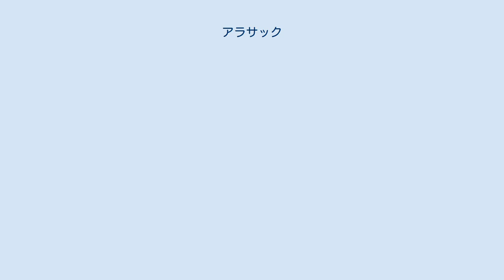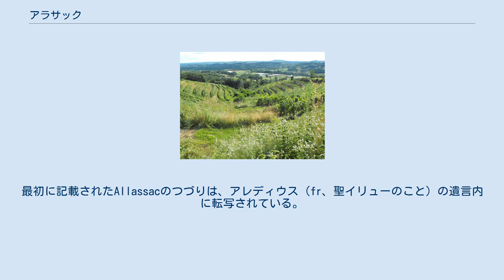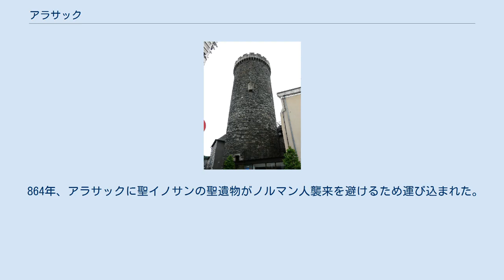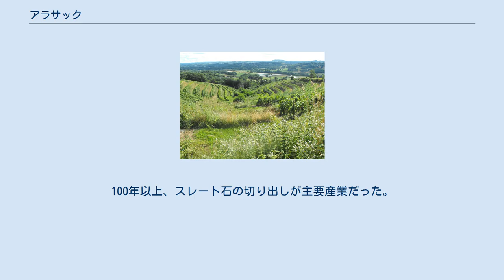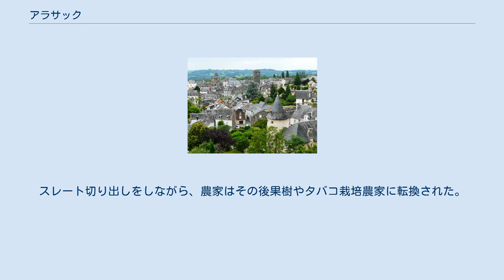アラサック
アラサック （Allassac、オック語:Alaçac）は、フランス、ヌーヴェル＝アキテーヌ地域圏、コレーズ県のコミューン。
 ギャラヴェ地区にある、ヴェゼール川に面したダムと古い水車場 ブリーヴ盆地にあるアラサックは、北から南方向に流れる3本の主要河川によって灌漑されている。
ヴェゼール川、ヴェゼール川の支流ロワル川、コレーズ川の支流クラン川である。
 アラサックは、周辺のコミューンと同様に芸術と歴史の街に指定されている。
アラサックの町は、県道9号線、25号線、34号線と、134号線が交差する場所に位置している。
また、鉄道路線のオブレ-オルレアン・ア・モントーバン-ヴィル-ブルボン路線が横切る。
 直線距離では、オブジャの東6km、ブリーヴ＝ラ＝ガイヤルドの北北西12kmに位置している。
町には県道57号線、148号線、901号線も通じている。
4km南東方面には、オートルート 20の48番出口があり、直接アラサックに通じている。
 アラサックとは、ガロ＝ローマ語のAlaciacus（Alaciusの土地）に由来する。
最初に記載されたAllassacのつづりは、アレディウス（fr、聖イリューのこと）の遺言内に転写されている。
947年にAlaciacoと記されていた。
17世紀のオランダ人地図製作者ヨハンネス・ブラウ（fr）のフランス王国地図、そして1756年から1789年までフランスを代表する地図であったカッシーニ地図ではAlassacと記されていた。
フランス革命初期にはAllassatと記されていたが、1801年に最終的に現在の名称となった。
 既に中石器時代には、岩の場所に人が定住していた。
その証拠となるのが石でできたスクレーパーや石器の発掘である。
ローマ人が定住した頃には、アラサックに数箇所のスレート石（粘板岩）の切り出し場があり、これが町のすばやい発展につながった。
 572年、聖イリューとその母は、イサンドン（現在はコレーズ県のコミューン）の一部であったアラサックの農場と鍛冶場を寄付した。
カロリング朝時代には、教会と住宅からなる要塞化された複合建築物（リモージュの修道院に属した）が既にあった。
 864年、アラサックに聖イノサンの聖遺物がノルマン人襲来を避けるため運び込まれた。
中世のアラサックはリモージュのサン・マルシアル修道院の領地となった。
アラサックはその後、『リムーザン最初のキリスト教徒』であるとうたうロフィニャック家の共同支配にとりわけ属した。
 14世紀、町は17の塔、8つの門、6つのシャトーを備えた第二の囲い地を獲得していた。
司教はその領地を守るため戦った。
 16世紀から17世紀、幾度か包囲戦にあったにもかかわらず、スレート石採石場と塩漬け製造工場の成長に後押しされた。
1569年にはアンジュー公アンリ（のちのアンリ3世）が自軍を連れて数日間アラサックに滞在している。
1580年、アラサックは低リムーザンにおける第4の都市だった。
塔を備えた貴族の住宅が増えた。
 1790年にアラサックは小郡庁所在地となったが、1801年にドンズナックに小郡庁が移転した。
 1870年の人口は4200人だった。
100年以上、スレート石の切り出しが主要産業だった。
農夫はスレート切り出しの労働者でもあったが、フィロキセラ流行がこの二重経済を終わらせた。
スレート切り出しをしながら、農家はその後果樹やタバコ栽培農家に転換された。
そして切り出された石は鉄道によってパリ地方へ輸送される機会を獲得したのである。
 アレグレ広場 参照元:1999年までEHESS、2004年以降INSEE 町では果樹栽培が広く行われており、特に保護原産地呼称 (AOP) のポム・デュ・リムーザン（リムーザン産リンゴ）、モモ、プラム、キウィが知られる。
 コトー・デュ・サヤン＝ヴェゼール（les Coteaux du Saillant - Vézère） のブドウが17ヘクタールのスレート地質の地に再び植林された。
19世紀末まで、アラサックはブドウ畑が有名で、サヤン地区にはワインセラーがあった。
ブドウはシュナン、ソーヴィニョン・グリ、シャルドネ、メルロー、カベルネ・フランが選択されている。
 アラサックはリムーザン種の子牛の繁殖地である。